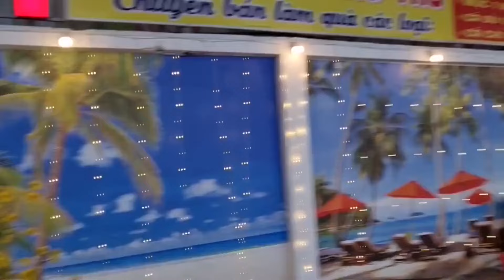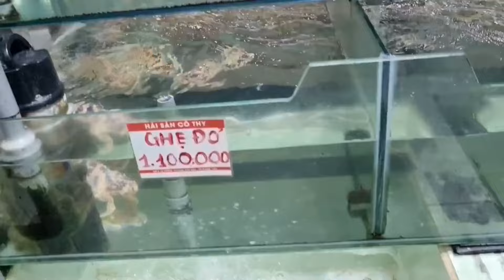Đi ăn Hải Sản Chợ Đêm Vũng Tàu tươi sống giá rẻ quá bất ngờ đông ngẹt khách về đêm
Vũng Tàu hải sản chợ đêm rất nhiều hải sản tươi ngon điểm  đến  các ban ăn uống vui chơi  Cám ơn các bạn đã xem  và đón video mới nhé